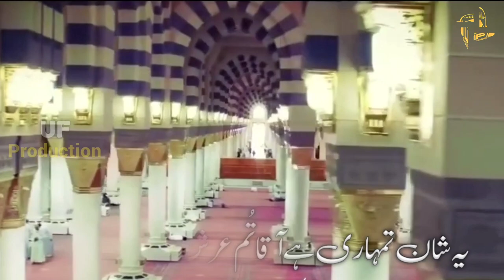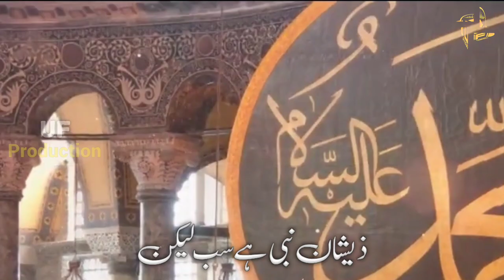aye khatm e rusul makki madni - اےختمِ رسل مکی مدنی - top kalam -mazhari studio - hafiz talha tohidi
Artist  : Hafiz Talha Tohidi

Audio : Mazhari Studio

Video : Umar Farooq Mazhari

Label  : U f Production

motivational kalam,emotional,heart
touching,emotional,kalam 2022 motivational kalam
2022 Aye Khatm e rusul makki madni konain me tujh sa koi nhi
motivational kalam Hafiz Talha Tohidi
anasheed studio,gosh e tanhai,peace studio
new motivational kalam Hafiz Talha tohidi new kalam
Aye Khatm e rusul makki madni konain me tujh sa koi nhi
top kalam Aye Khatm e rusul makki madni konain me tujh sa koi nhi